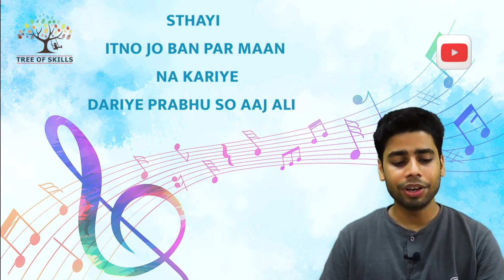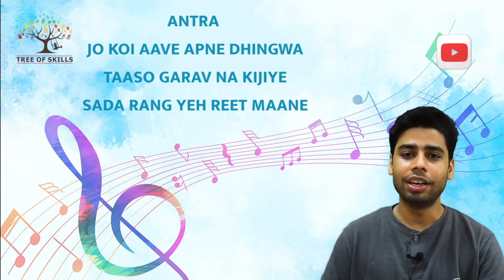Raag Bhopali Bandish Teen Taal | Hindustani Classical Music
Hello students,

Raag Bhopali Bandish Teen Taal | Raag | Hindustani Classical Music

Bandish Sthayi : ITNO JO BAN PAR MAAN NA KARIYE, DARIYE PRABHU SO AAJ ALI

Bandish Antra : JO KOI AAVE APNE DHINGWA TAASO GARAV NA KIJIYE SADA RANG YEH REET MAANE

What is Raag Bhoopali ?
Bhoopali, also known as Bhoop, Bhopali, or Bhupali, is a Hindustani classical raga. Bhupālī, is a raag in Kalyan Thaat. It is a pentatonic scale. Most of the songs in this raga are based on Bhakti rasa. Since it uses 5 notes, belongs to the "Audav jaati" of ragas. The same raga in Carnatic music is known as Mohanam.

Tree of Skills